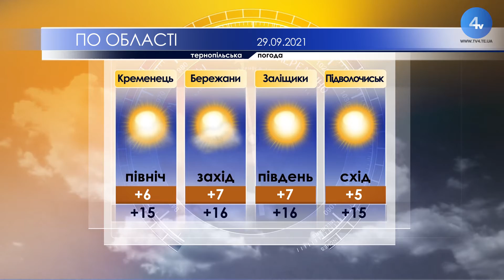Тернопільська погода на 29 вересня 2021 року